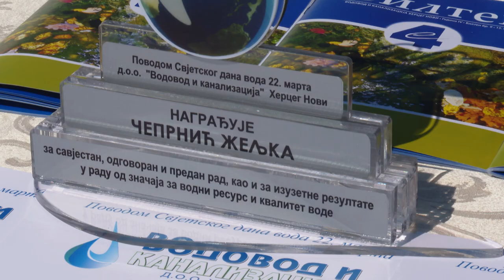RTHN - NAGRAĐENI NAJBOLJI RADNICI VODOVODA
Povodom Svjetskog dana voda, u pogonu hercegnovskog Vodovoda u Zelenici priređena je svečanost na kojoj je Željku Čeprnjiću dodjeljena nagrada za najboljeg radnika u prošloj godini, a njegovim kolegama Gojku Mandiću, Dušici Grubač i Nebojši Mandiću priznanja za posebne uspjehe i kontinuirani doprinos radu.